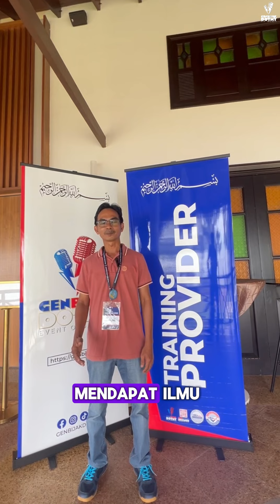TESTIMONI : MTPLAS Malaysia HELMI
📢📣🕹TEAMBUILDING : MT-Plas Team Building📱🎮🇲🇾
🏦 Location : Villea Hotel, Port Dickson | 1-2 June 2024
( We Customise Your Special Event ) Team Building Expert
( The Gaming Crew ) Delivering Performance Experience